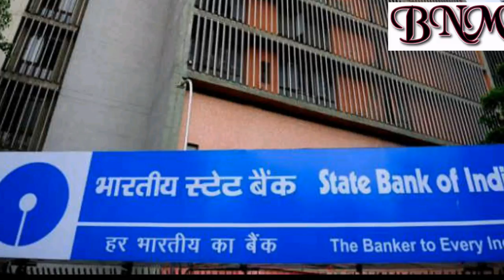अब डेबिट कार्ड में लगा सकेंगे फ़ोटो,SBI ने शुरू की सुविधा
नमस्कार दोस्तों,
आज के इस वीडियो में मैंने आपसे स्टेट बैंक ऑफ़ इंडिया ने एक नई सुबिधा शुरू की है जो की हम सभी लोग अपने ATM कार्ड में अपना फ़ोटो लगा सकते है। हमे उम्मीद है की आपको ये वीडियो पसंद आएगा।
पसंद आये तो LIKE और दोस्तों के साथ SHARE जरूर करे।